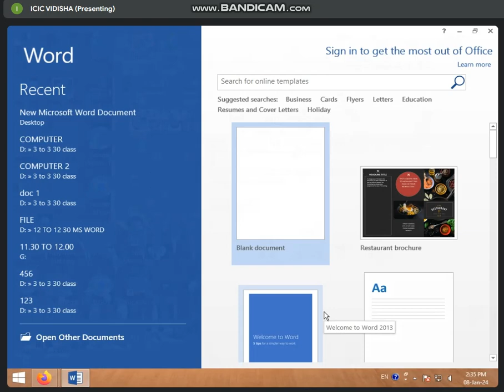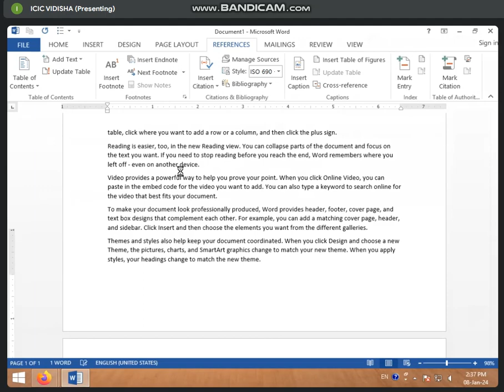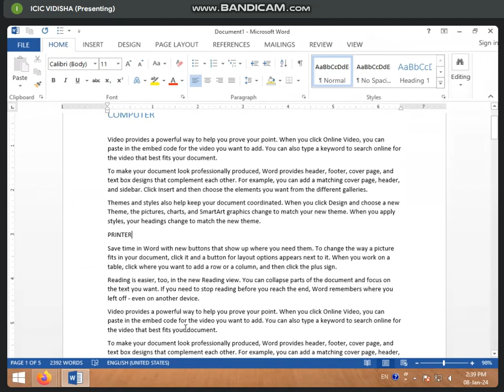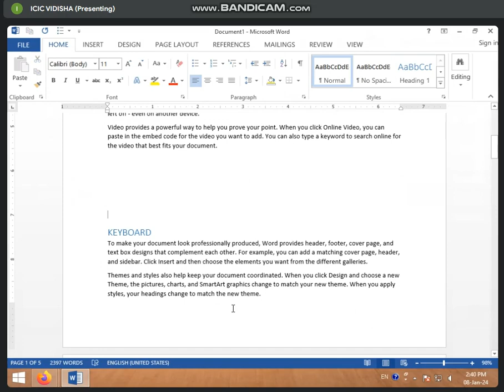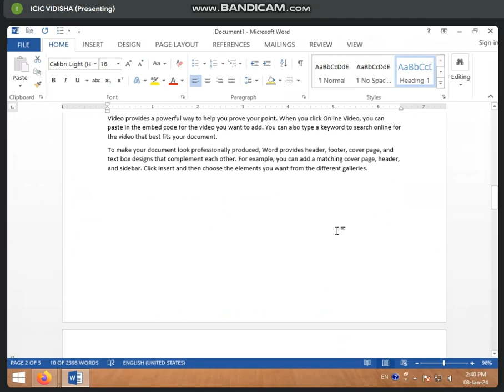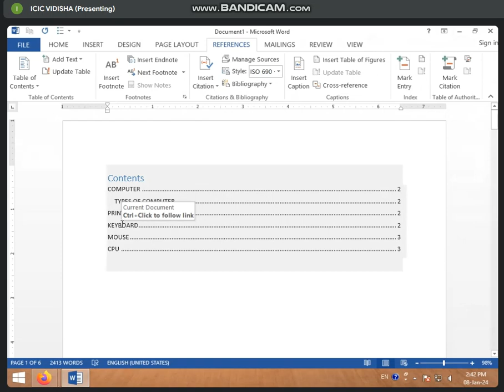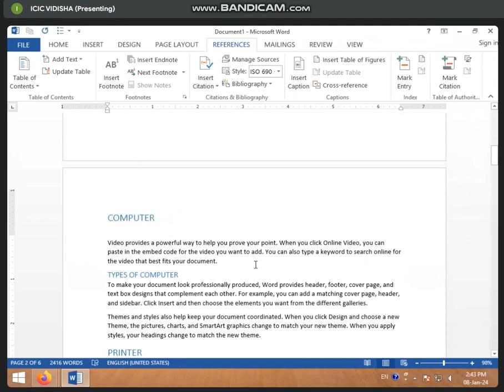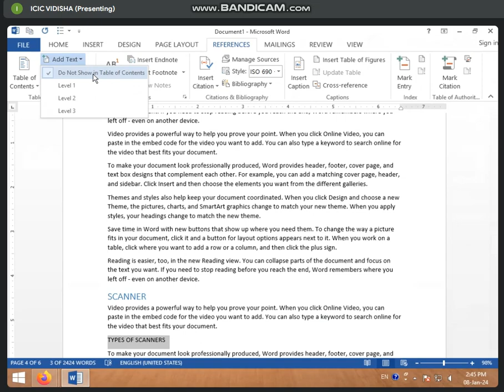2:30 TO 3:00 PART-1 TABLE OF CONTENTS & FOOTNOTES GROUP IN REFERENCES TAB IN MS WORD BY SONAM RAJPUT